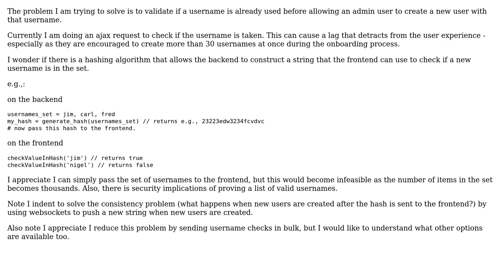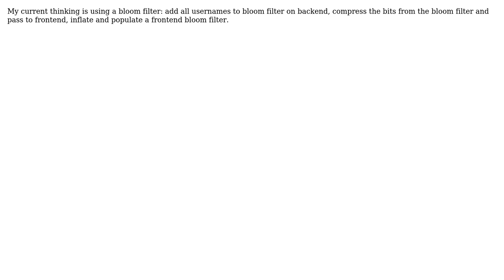Software Engineering: hashing algorithm to check inclusion in a set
With thanks & praise to God, and with thanks to the many people who have made this project possible! You are responsible for your own actions.